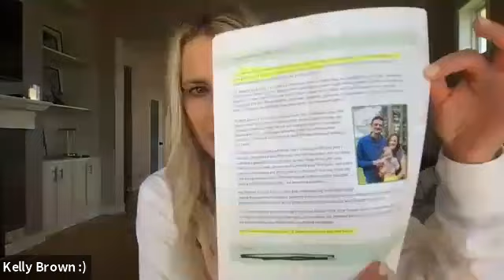Buyer Love Letters to Sellers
In this video were talking ALL things you need to know about  Buyer Love Letters to Sellers!!  🏡🏡 In a multiple offers market it is strategic to be writing a Buyer Love Letter 🏡🏡Let's talk about that how to prep your buyers for a competitive market - How are you going to set your buyer and yourself apart ?!

✌🏻TUESDAY AGENT COLLABORATION // ZOOM EVERY TUE. 9 AM ✌🏻

Minnesota Realtor - Kelly Brown Homes // $100M Annual production